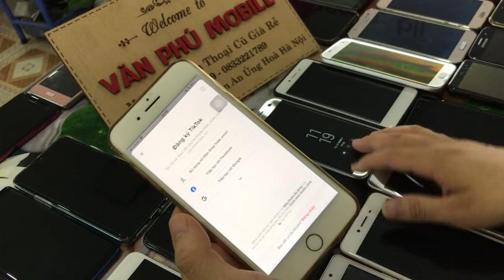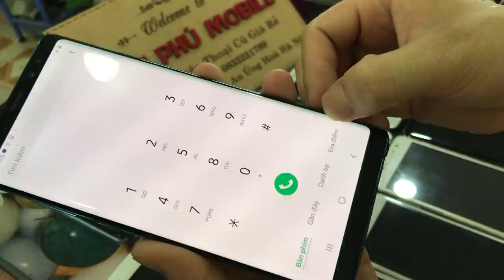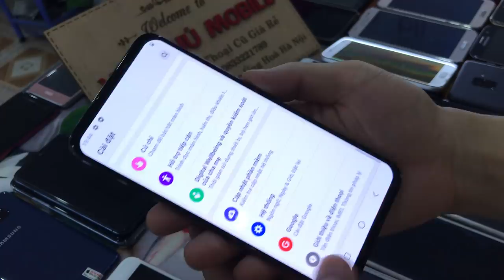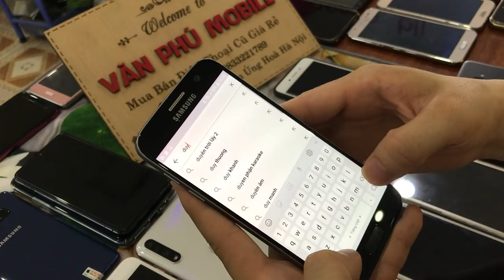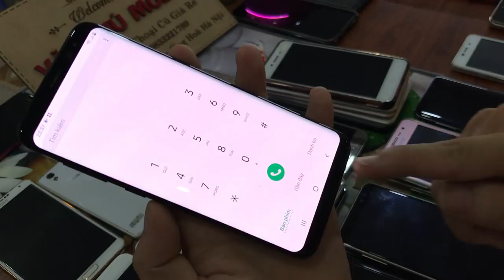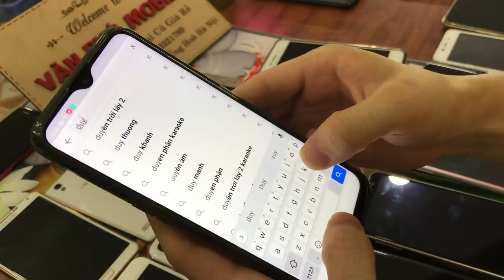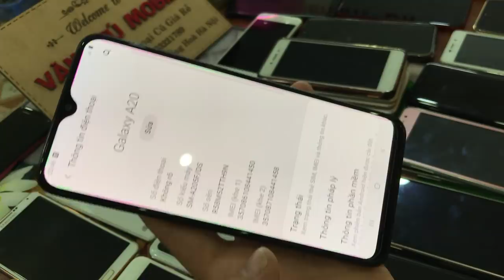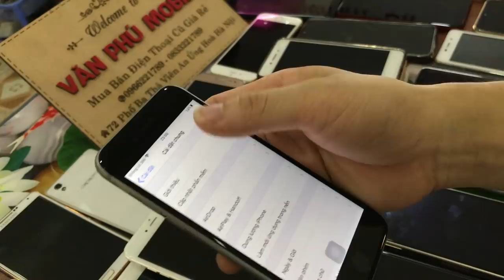Thanh Lý Toàn Bộ Điện Thoại Cũ Giá Rẻ Tháng 7 SamSung Not8 Not5 A8 A7 S8 Oppo Xiaomi ViVo 14/07/2020